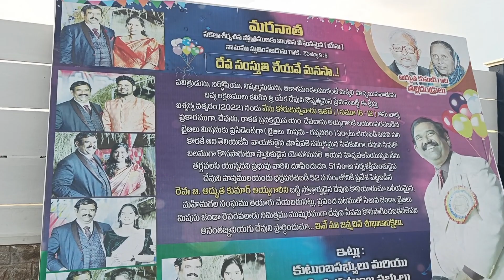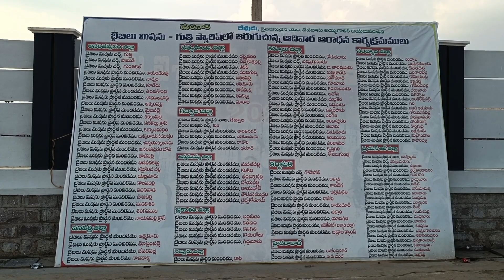స్వస్థతశాల అంత అద్భుతం గా.?🙏🙏 gootyshala # swasthathashala